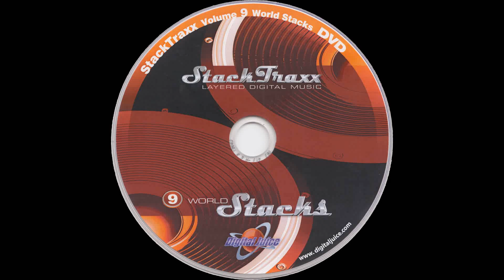Baila - 0:10 — StackTraxx Volume 9: World Stacks (D.V.D. Album) — Audio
StackTraxx Volume 9: World Stacks (D.V.D. Album)
Audio
Baila - 0:10

● Title — StackTraxx Volume 9: World Stacks

● Year — 2005

● Program Name: Juicer 3 {Version 3.90  Build 119}

● Type - Audio

● Extension - .flac

● Channels - Stereo

■ SPECIAL THANKS

● Product Source

○ Seller: VINTAGE VARIATIONS (Peter Falconer)

○ Item

■ MEDIA TAGS